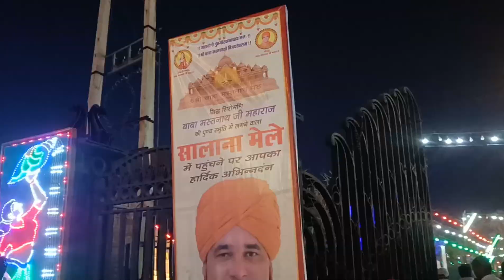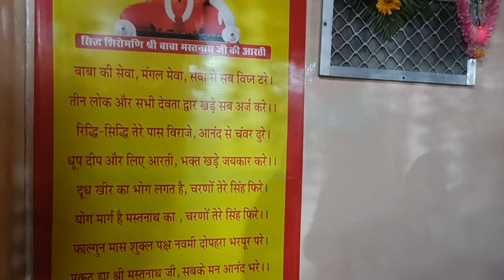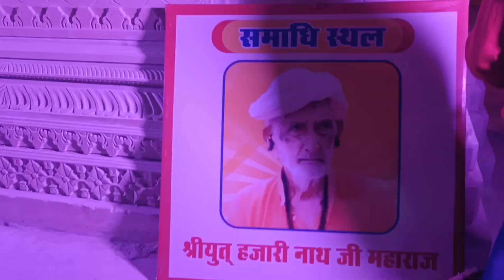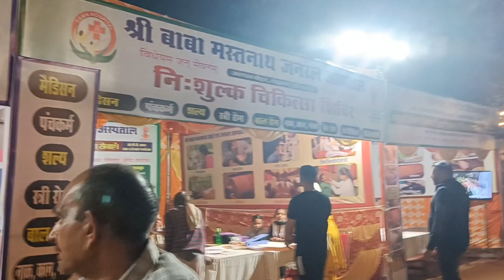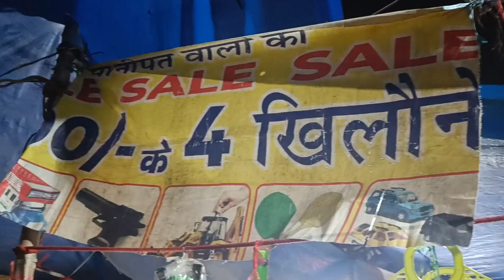Baba mastnath mela 2024 | baba mastnath mela asthal bohar Rohtak |बाबा मस्तनाथ मेला